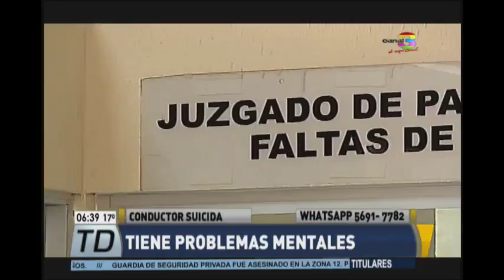"Piloto suicida" presenta bipolaridad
Tiene problemas mentales
La audiencia de primera declaración del sindicado aún no se ha desarrollado porque la embajada de México no ha enviado a la defensa de José Alfredo Lorenzo.